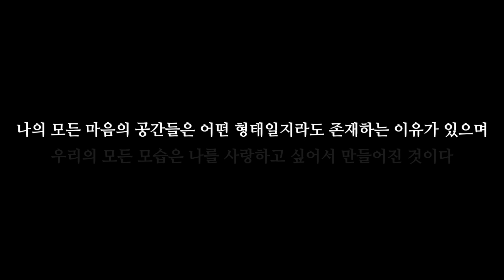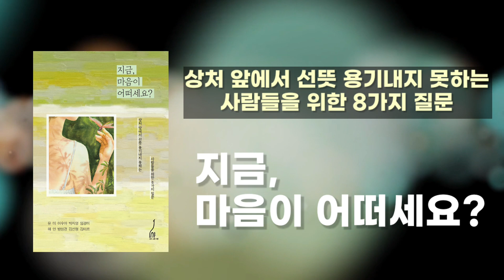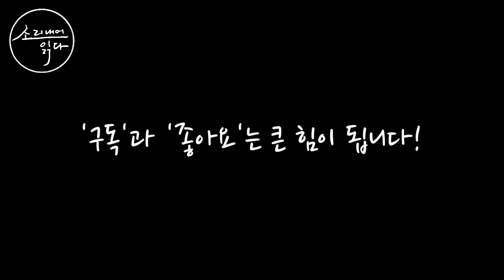마음이 따뜻해지는 힐링 에세이! 『지금, 마음이 어떠세요?』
* 책 소개
지은이_유미.이수아,박지영,임경미,해안,방성경,김선형,김미르
펴낸곳_내가그린기린

각기 다른 길을 걸어온 8명 작가의 삶의 무늬가 담긴 한 편 한 편의 글이, 잠시 멈춰있던 마음에 커다란 파장을 일으킨다. 다르지만 같고, 같지만 너무나 다른 우리의 인생이 ‘마음’이라는 한 단어의 그릇에 담길 때, 어두운 시기를 지나는 모두에게 커다란 위로를 안겨준다. 8명의 작가는 한마음으로 질문을 던진다. “지금, 당신의 마음이 어떠세요?”

* 시간 순서
1:52 대부분의 사람은 딱, 마음먹은 만큼 행복해
8:07 좋은 년, 나쁜 년, 이상한 년
13:27 나답게, 진실로 나답게 가꾸기
16:01 지금, 행복하세요?
21:03 해와 바람 그리고 우리